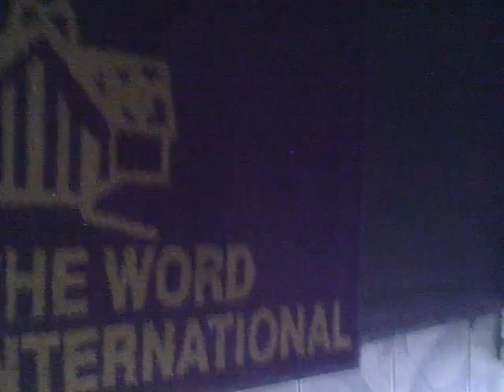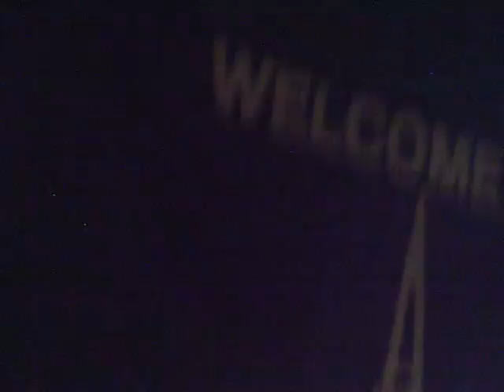Fresh Friday pre-game warmup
May, 27, 2011 around 5:45pm at Speak The Word International Ministries on St. Croix, U.S. Virgin Islands